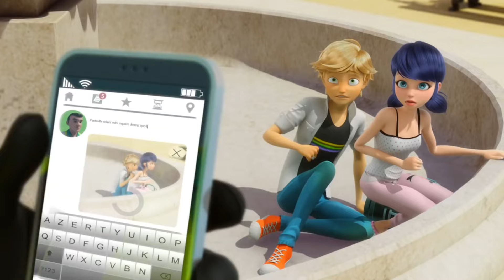Adrien sagt Marinette das er sie liebt!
Die Schüler des Collège Françoise Dupont stehen kurz vor den Sommerferien.